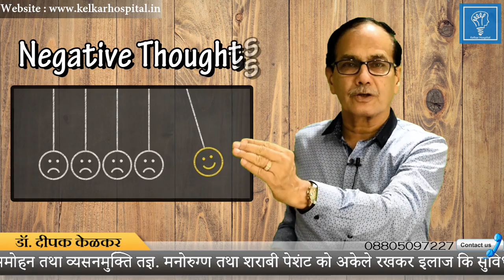How to Control Thoughts Dr kelkar Psychiatrist Mental Illness Depression Hypnotherapist